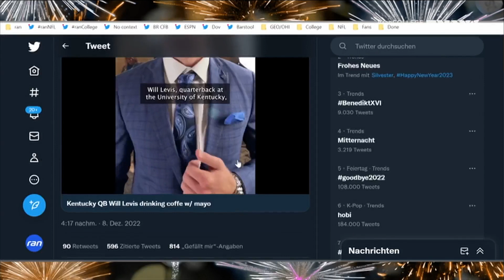Mutig oder widerlich? ran-Crew trinkt Kaffee mit Mayo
Will Levis trinkt gerne Kaffee mit Mayonnaise... Jörg Opuchlik und Mike Stiefelhagen nehmen ihren ganzen Mut zusammen und probieren das Rezept des College-Stars.

Football-Fans aufgepasst: ran und ProSieben MAXX präsentieren die NFL-Stars von morgen und übertragen College Football live im Free-TV und online im Stream. Hier treten die Teams der amerikanischen Top-Universitäten gegeneinander an.